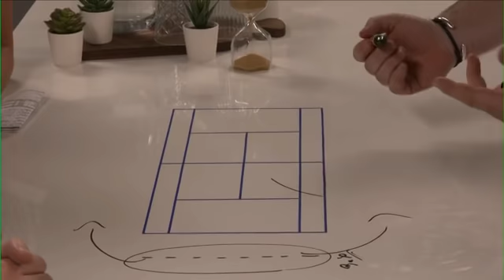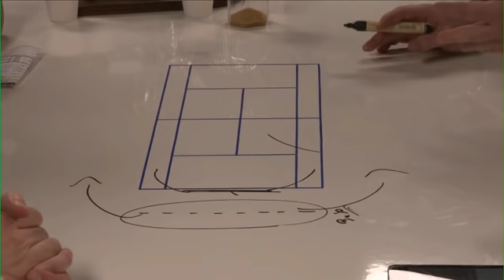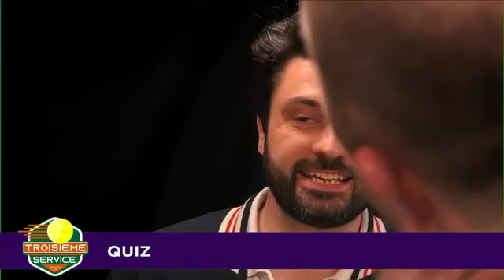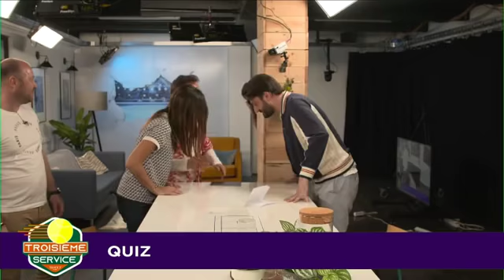Troisième service - 25/03/2019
Nouvelle émission hebdo pour les mordus de la balle jaune, chaque lundi sur le Facebook de Yahoo Sports! Replay